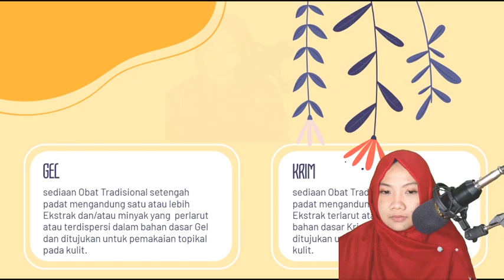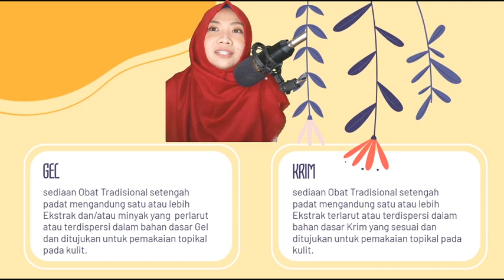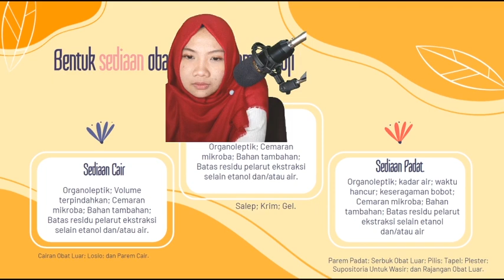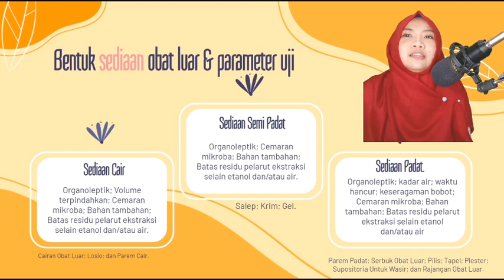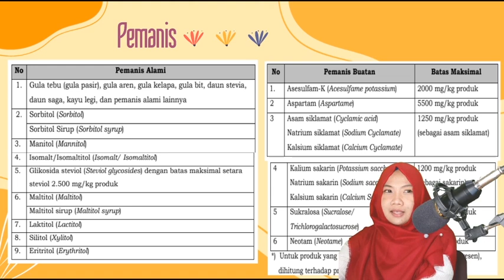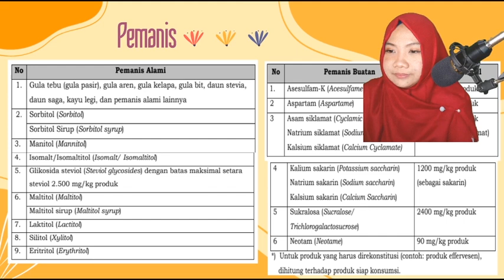FITOFARMAKA - Uji Persyaratan Mutu (part 4)